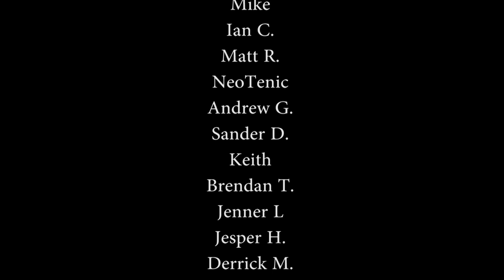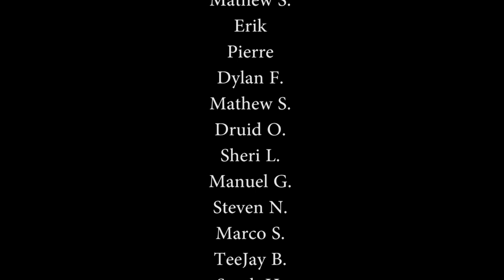Binaural Allergy Skin Test ASMR Role Play: A Medical Examination For Relaxation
Hello everyone!  This ASMR video features:  soft speaking, eye follow the light,  exam, up close personal attention, skin testing, glass sounds, writing, and more.  I asked a friend to be in this with me, and he kept falling asleep during filming (and snoring), and would startle a bit each time I woke him. He doesn't even have ASMR, hahaha.   I was a bit nervous filming with another person, so I missed a dot during the demonstration portion of this video---I am really sorry, and I hope it doesn't detract from the overall effectiveness of the vid.  Adorable moments hint---you can hear him nodding off a few times, and I try to keep him awake by engaging him during the vid---listen for his sleep slur origin story of how he got his scar.  Happy Viewing!
PS.  I am not a real doctor.  This video is not intended to treat or diagnose any medical condition or concerns.  This video is fiction designed to elicit ASMR and help people relax and sleep.

Microphone I used in this video:  Free Space Pro II - Binaural Microphone

You'll find me at PixelWhipt soon!